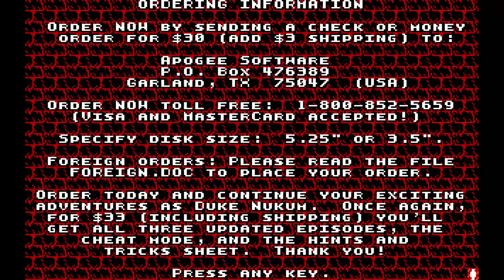Longplay: Duke Nukem - Episode 1: "Shrapnel City" (1991) [MS-DOS]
The game is set in the year 1997 (which was the "near future" at the time of game release). Dr. Proton is a madman, determined to take over the world with his army of Techbots. Duke Nukem, the eponymous hero, takes upon the task of stopping him. The first episode takes place in the devastated city of Los Angeles. In the second episode, Duke chases Dr. Proton to his secret moonbase. In the third episode, Dr. Proton escapes into the future, and Duke pursues him through time, to put a permanent end to his mad schemes.

The main objective of the game is to get to the exit of each level, while destroying enemies and collecting points. Many objects onscreen can be shot including boxes, obstacles and blocks. Besides points, some collectibles include health powerups, gun powerups, and some inventory items with special abilities. The final level of each episode has no exit, and is instead completed by finding and defeating Dr. Proton.

At the end of every level (with the exception of the last level in each episode), the player can receive up to seven 10,000 point bonuses, earned by making certain achievements in the level, such as destroying all cameras.

Duke Nukem (sometimes referred to as Duke Nukum) is a 2D platform game developed and published by Apogee Software (now 3D Realms), featuring the adventures of the fictional character Duke Nukem.

Duke Nukem was followed by Duke Nukem II in 1993, featuring the same hero still without the dark sunglasses, and later Duke Nukem 3D in 1996. A third sequel, Duke Nukem Forever, was announced in 1997. Plagued by various developmental problems and delays, the game would later be picked up by Gearbox Software and released in 2011, fourteen years after the game was announced and twenty years after the first game was released. In a downloadable content (DLC) for that game, titled "The Doctor Who Cloned Me", Dr. Proton made his return.

MS-DOS Gaming gameplay videos for all of you Dosgamers in Full HD/60 FPS 🎮🕹️!

00:00 Introduction
00:32 Level 1
07:26 Level 2
11:04 Level 3
21:32 Level 4
24:47 Level 5
42:41 Level 6
49:14 Level 7
58:25 Level 8
1:04:50 Level 9
1:09:34 Level 10
1:18:00 Ending
1:19:28 Highscore